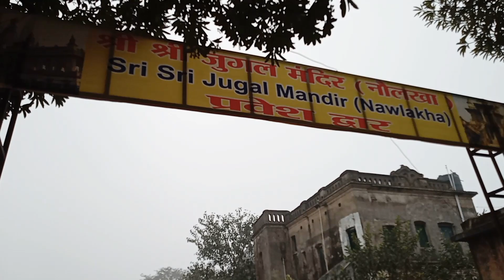Deoghar Trip | Part 3 | Jharkhand Vlog | Family | Funny Moments in Train | Deoghar to Namsai